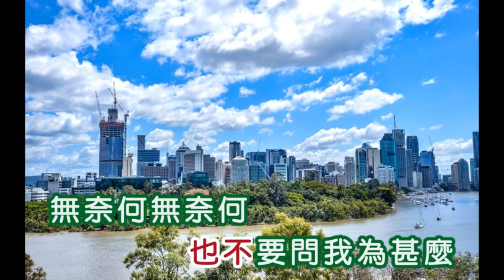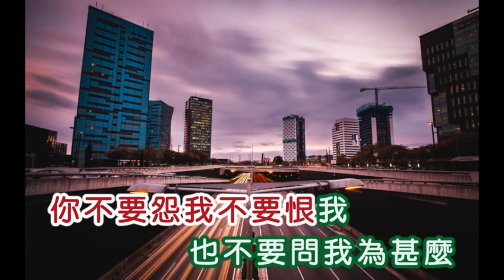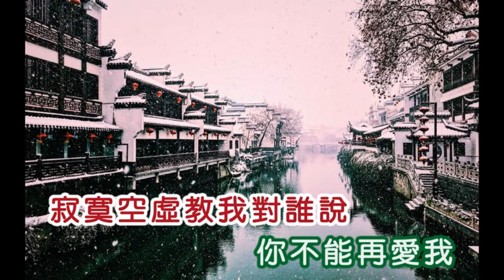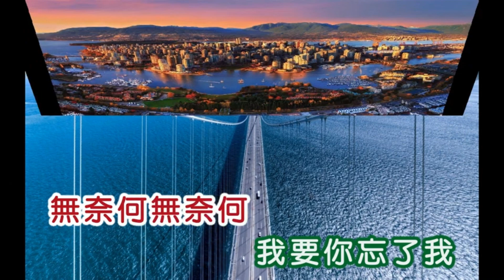990我要你忘了我